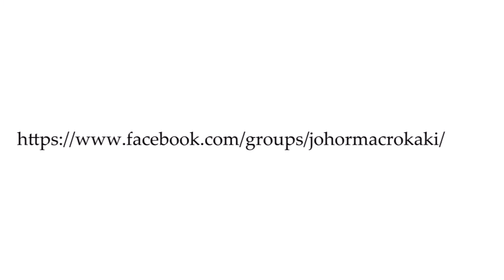Macro Photograhy Collection @ JMK 1112 Macro Outing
Collection of JMK 1112 Macro Outing